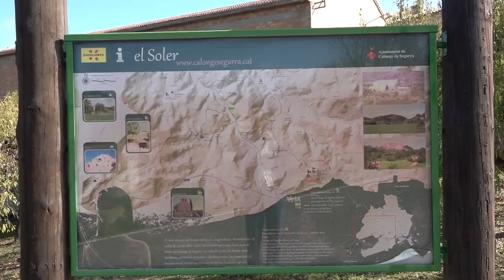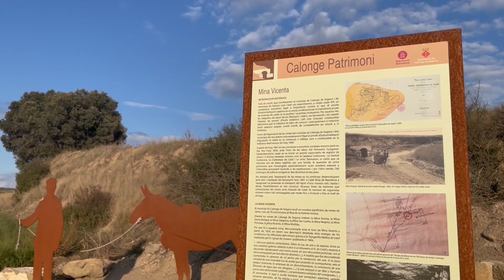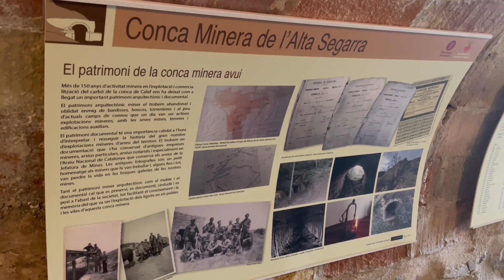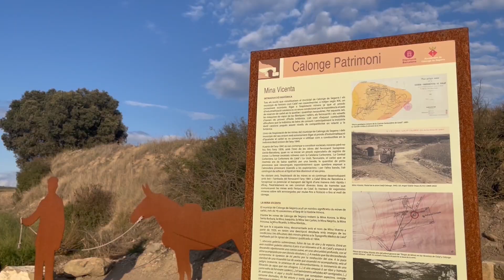L'Informatiu - Anoia - 23/09/24